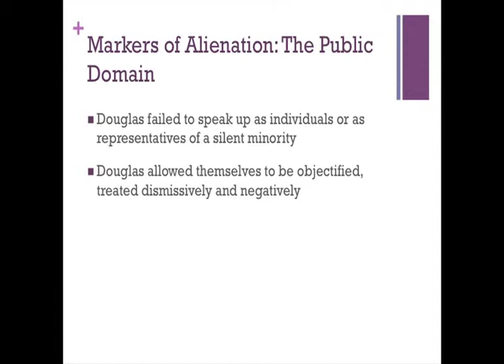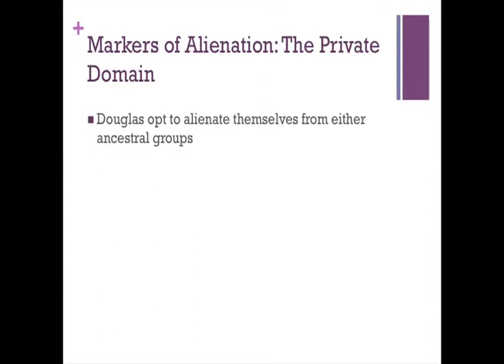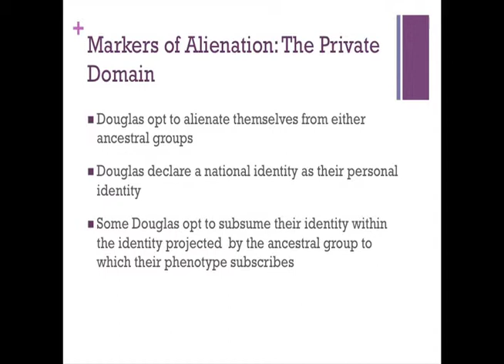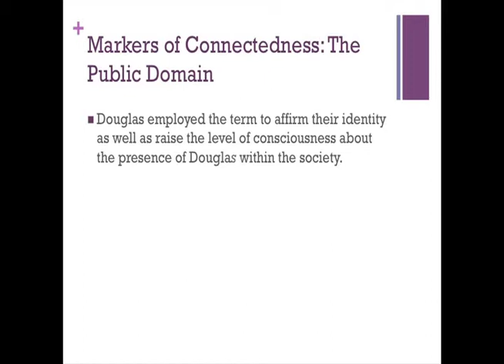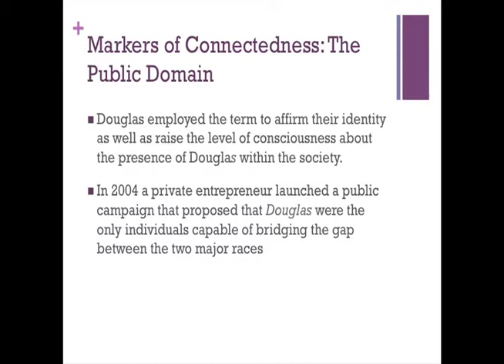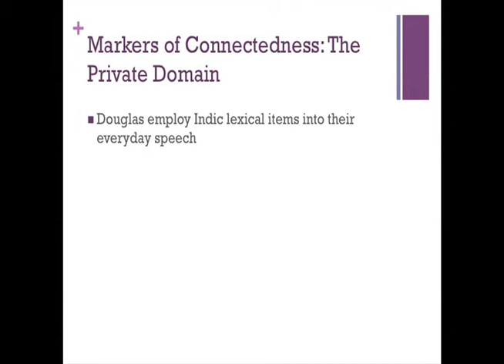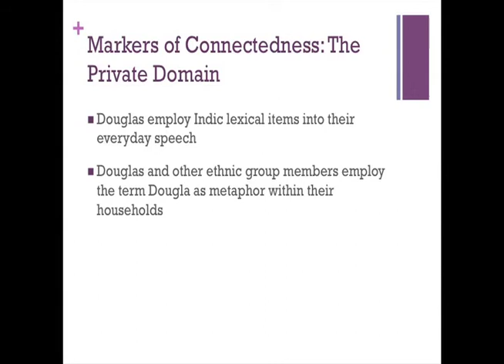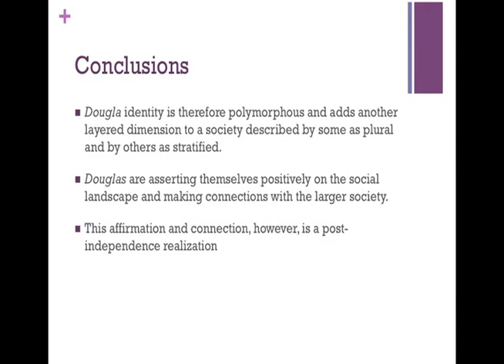Who Am I Really? Linguistic and Cultural Practices of Trinidadian Douglas - part 2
This presentation describes and examines some of the linguistic and cultural practices which Trinidadian Douglas use as markers of connectedness or alienation within the public domain as well as their private spaces.